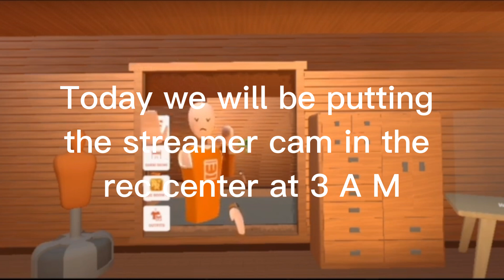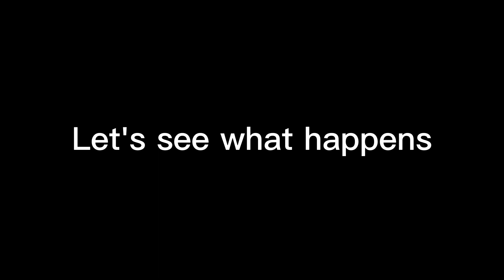Streamer Cam in the Rec Center at 3 AM